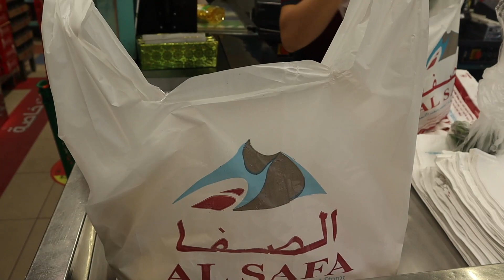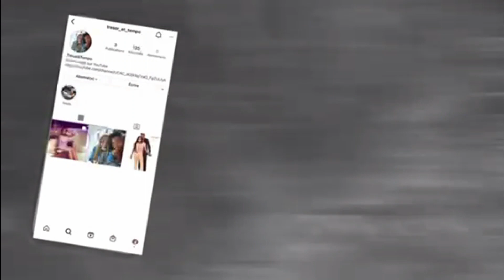24H DANS MA VIE [sans filtres].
24H DANS MA VIE [sans filtres].